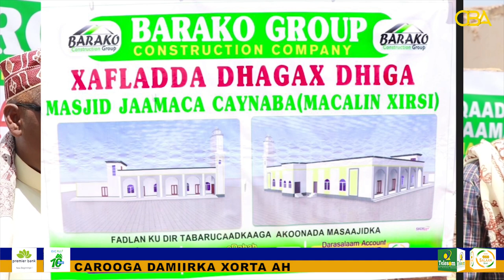Masjid Jaamaca Magaalada Caynaba oo dib loo dhisay iyo baaq bulshada loo diray.